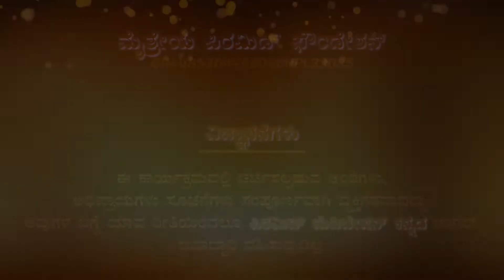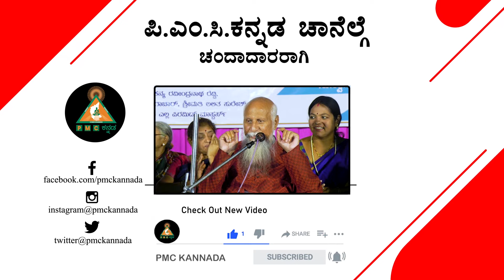Episode - 3 | History of Yogi Vemana by Senior Py.Mstr Cherukuri Venkata Lakshmi | PMC Kannada